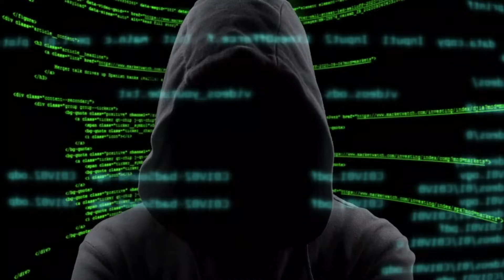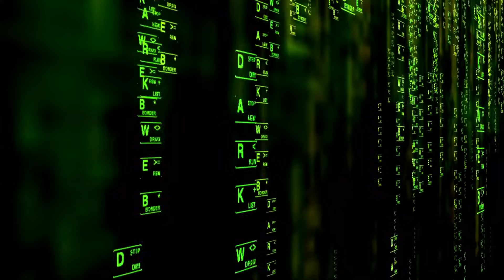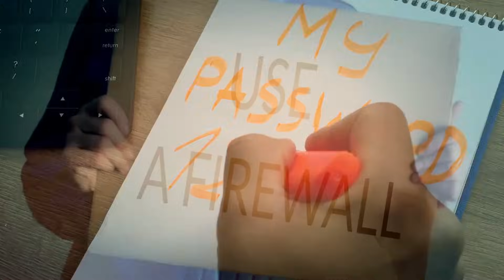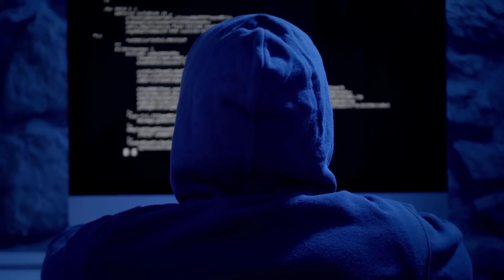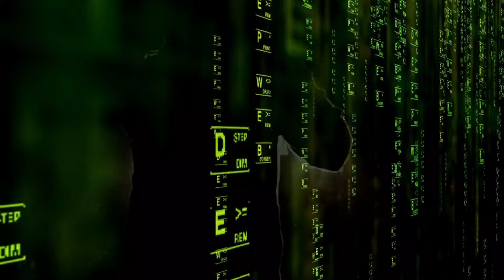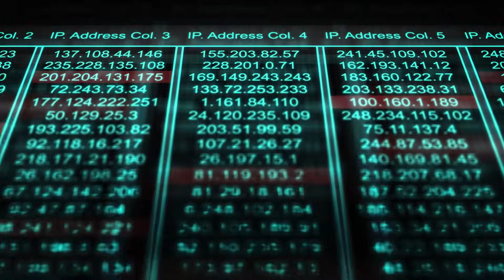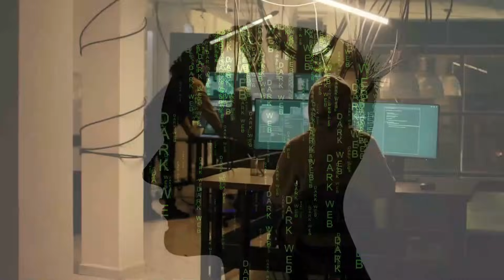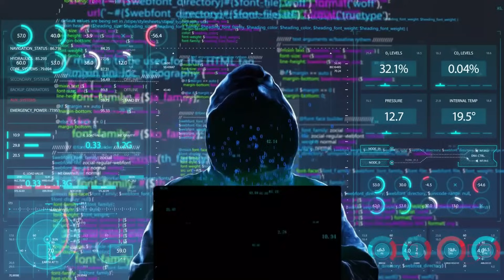Dark Web EXPOSED: The HIDDEN Truth Myths Can't Explain (Scary Reality)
The ghost stories you've heard about the internet's underbelly are distractions from the truth. In 2026, the Dark Web has evolved from a chaotic marketplace into a sophisticated, decentralized digital infrastructure that operates silently beneath the surface — and the harsh reality of what happens there is far more terrifying than the myths. By the end of this video, you will understand the true architecture of the hidden internet and why your personal data might already be a commodity within it.

This Futuristic Mania deep dive exposes the revolutionary encryption protocols and onion routing layers that keep this digital underworld invisible to standard search engines. We break down the 2026 leaks regarding automated cyber-marketplaces, state-sponsored digital espionage, and the algorithmic surveillance tools that can actually track you through the Tor network. Unlike the Hollywood fiction of red rooms, the real danger lies in the silent efficiency of identity theft and next-gen cyber warfare that executes without a single physical trace.

The distinction between the Deep Web and the Dark Web is critical for your digital survival in the modern age. Whether this network represents the last bastion of absolute privacy or the ultimate breeding ground for unchecked digital anarchy, one truth is undeniable — curiosity without protection is dangerous.